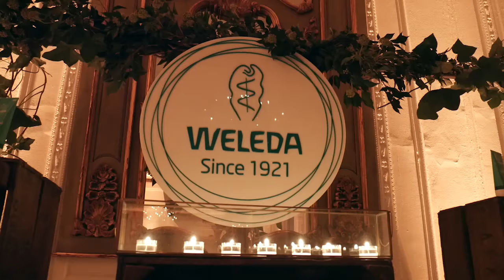WELEDA | CELEBRATE SKIN FOOD EVENT | LONDON